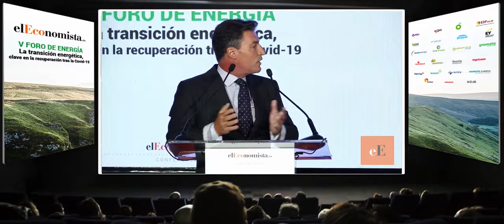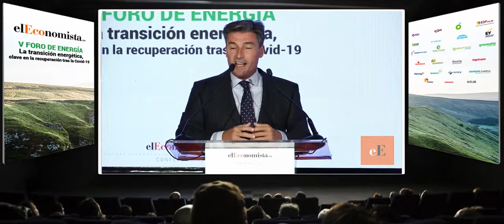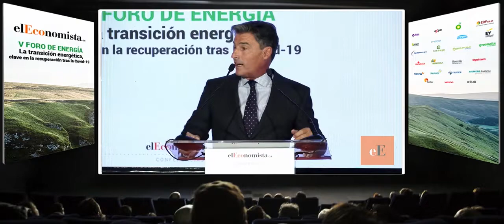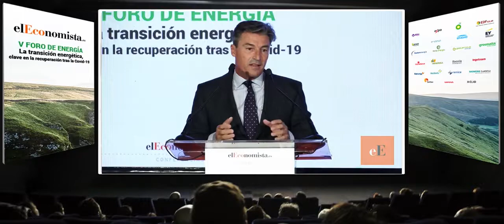Intervención de Federico Linares en el V Foro de Energía de elEconomista